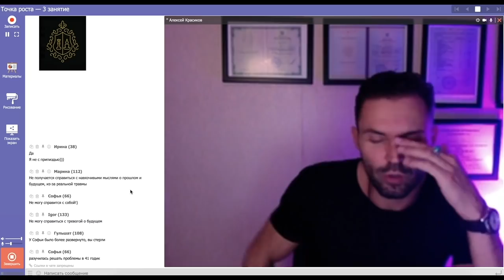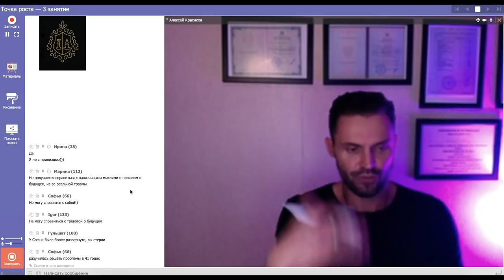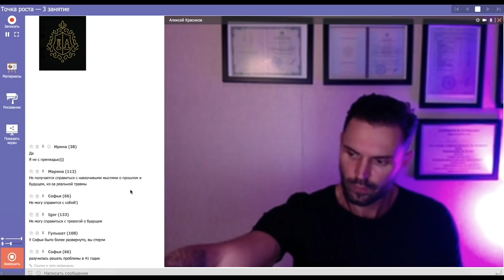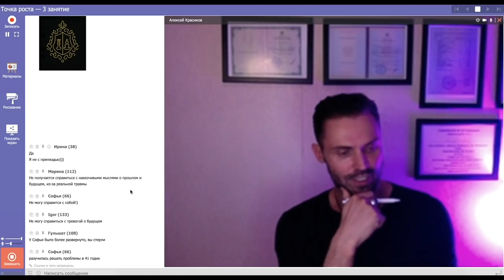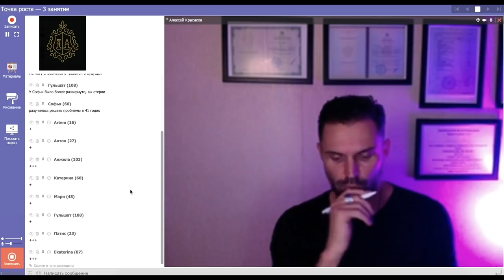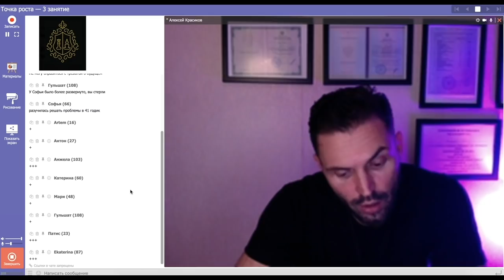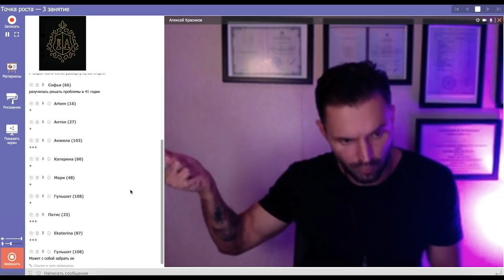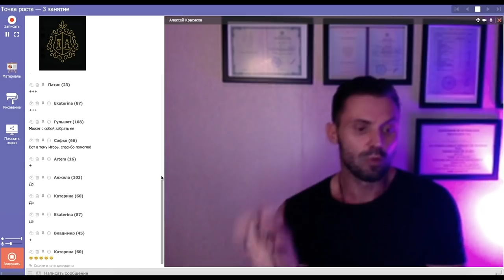Лечение панических атак и ВСД, ошибки и методика.